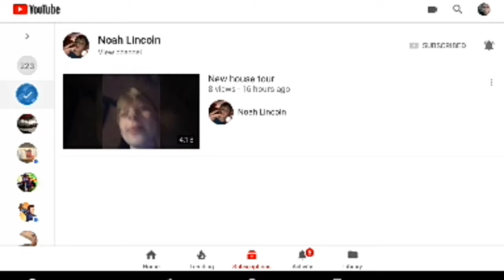Reaction to NL New video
Noah's channel is-noah Lincoln